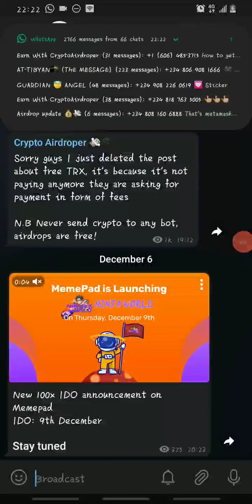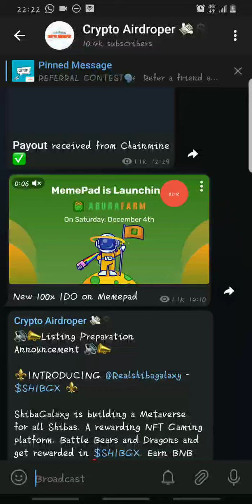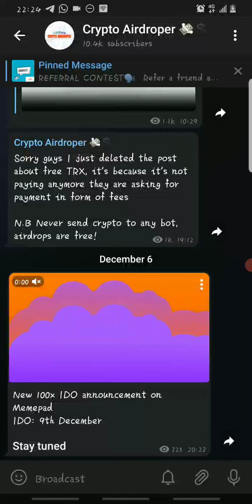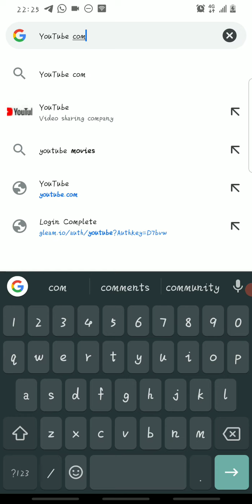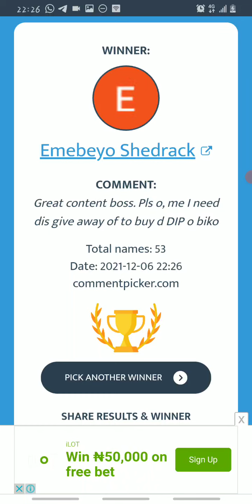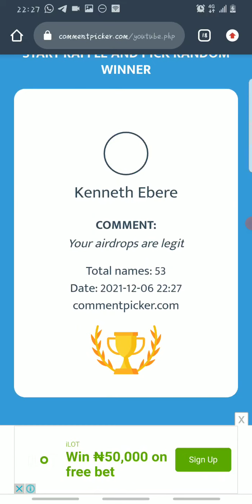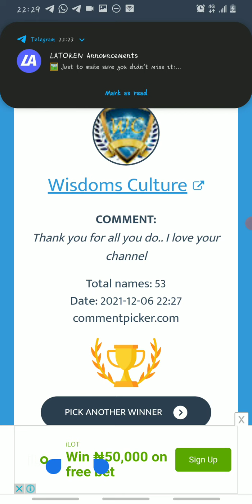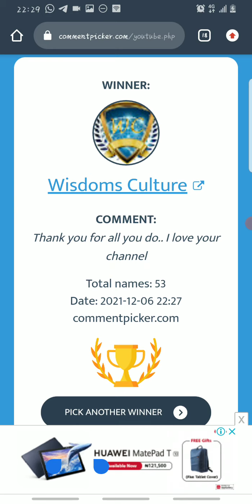Free $50 TRX Giveaway Winners Announcement 🤑 How To Claim Your Giveaway Now💥🔥